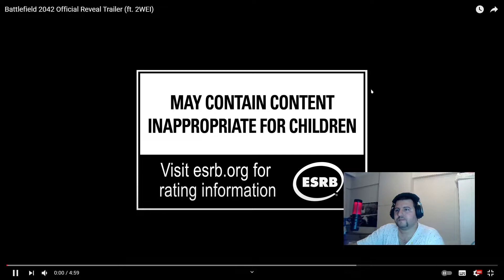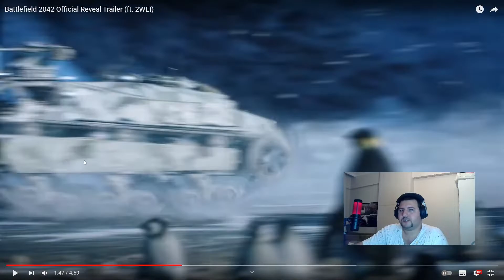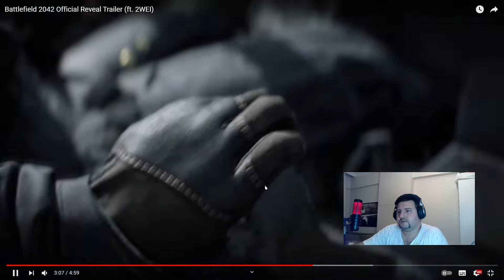Battlefield 2042 Tanıtım Videosu (TÜRKÇE İNCELEME)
Battlefield 2042'nin yayinlanan resmi tanitim videosunu incelerken biraz yorum kattim biraz da basinizi agrittim, izleyen herkese tesekkurlerimi sunarim.